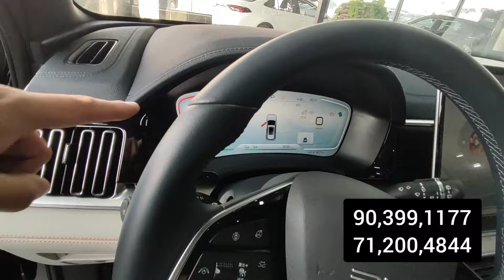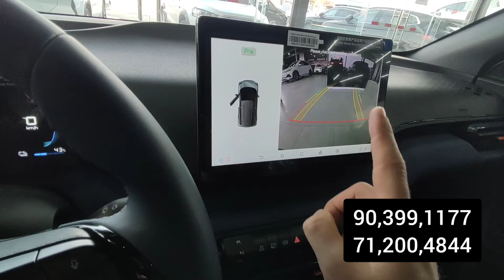16 FEVRAL SIZ KUTGAN KUN KELDI SPARKTI PULIGA ELECTRO MABIL OLING 2024